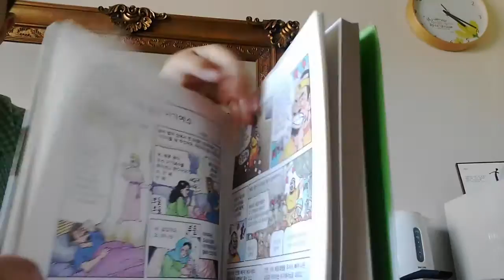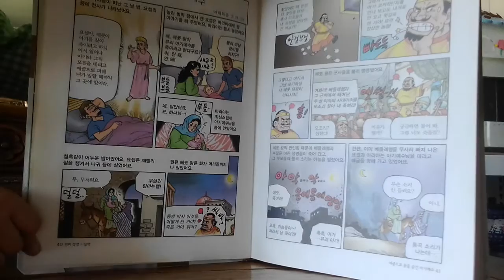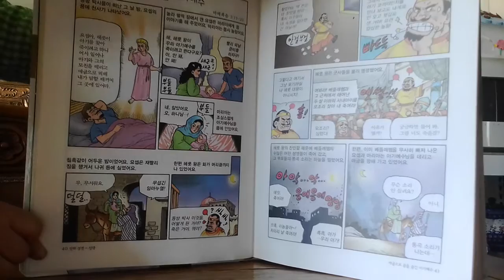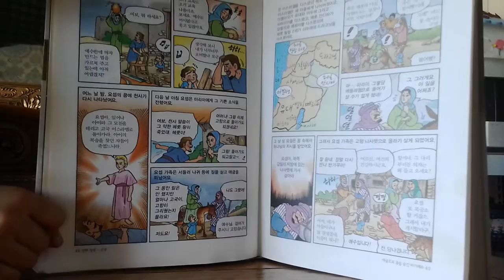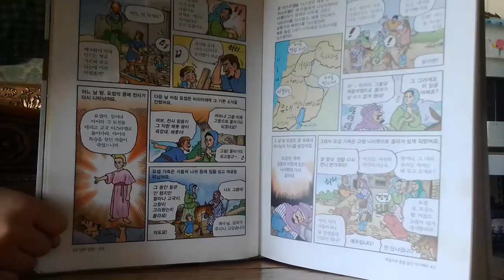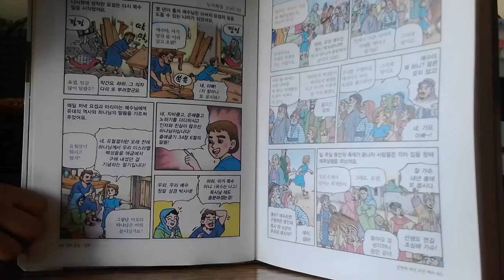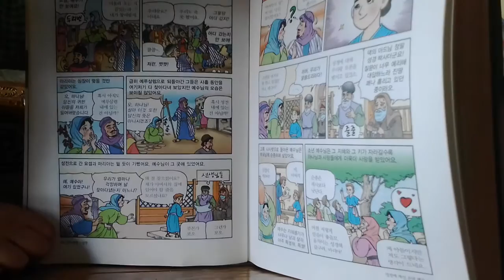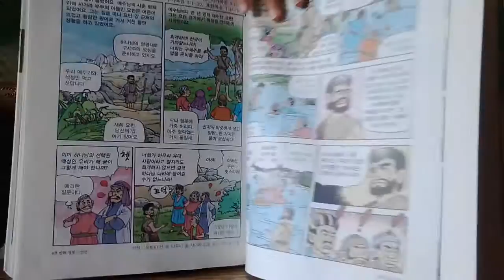‹Kids›Soo：어린이신약만화성경 읽어주기 – 20170419 161928